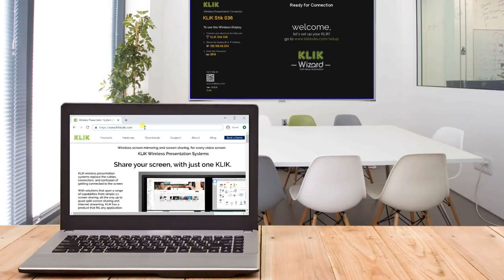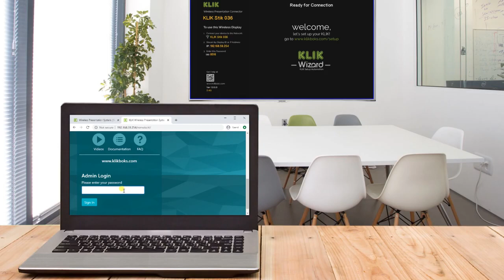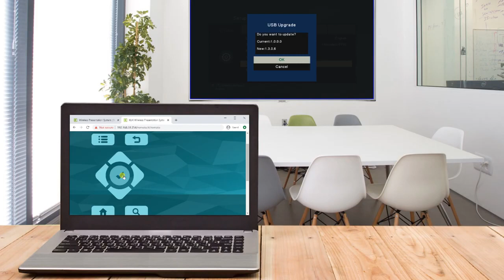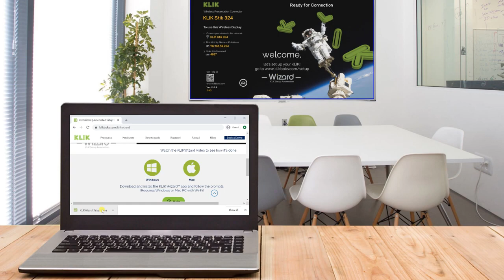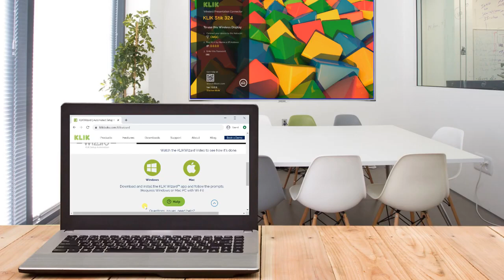Q Tech: KLIK Stik Manual Firmware Update firmware or just reset your KLIK Stik to factory specs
This video will show you how to quickly and easily update the firmware on a KLIK Stik device. Just download the firmware from the website and follow the instructions. Also an easy way to reset your KLIK Stik to factory specifications, so it can be installed in a different location.